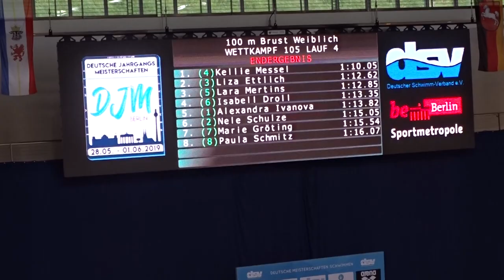Kellie Messel, DJM 2019, 100B Finale, JG 2004